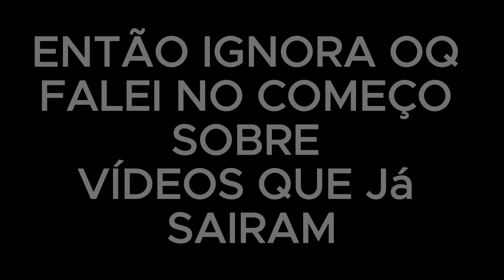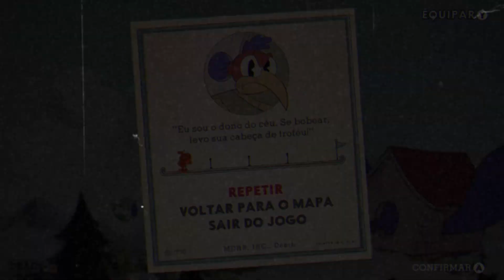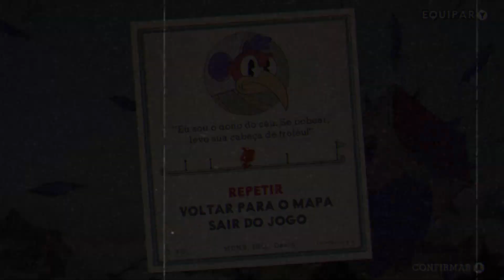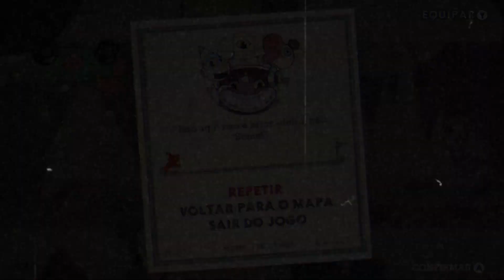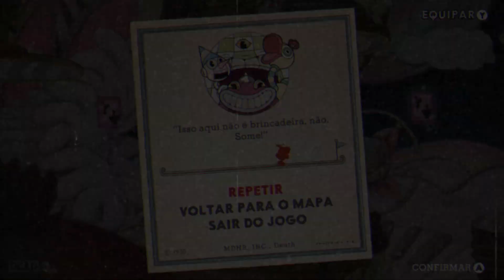QUEM PENSOU QUE CRIAR ESSA FASE SERIA DIVERTIDO? KKKK - CUPHEAD #5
NESSE VÍDEO CONTINUO NA SAGA DE JOGAR CUPHEAD PELA PRIMEIRA VEZ KKKKKK